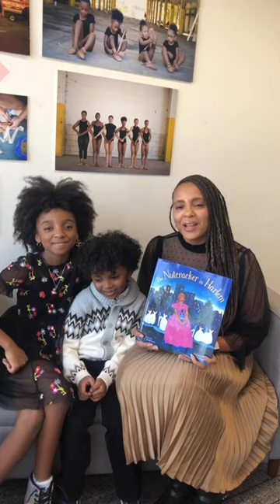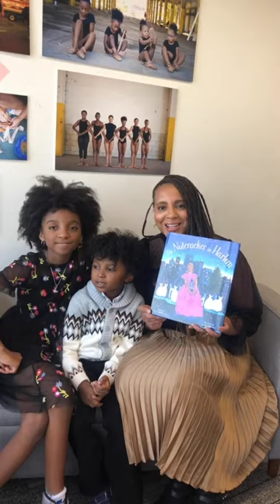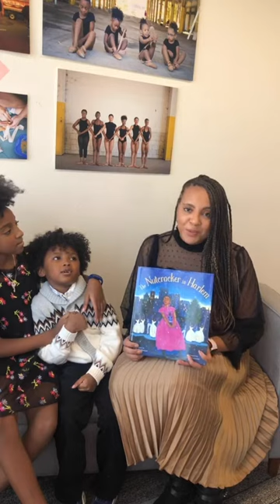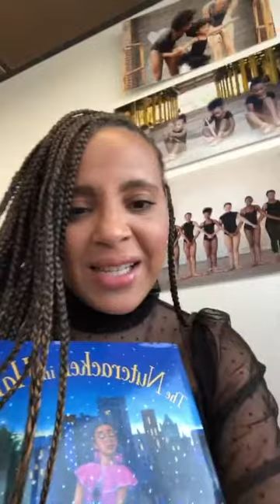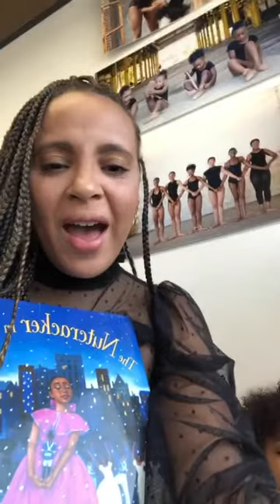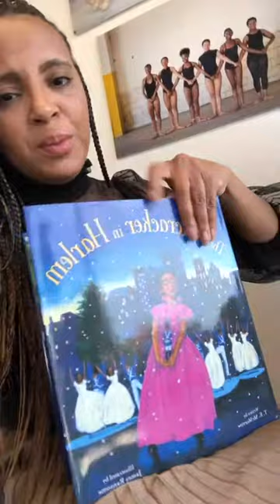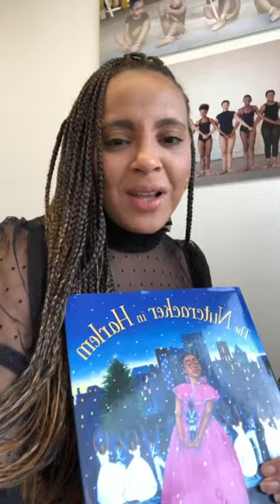GoodBooks: The Nutcracker in Harlem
This week, our friend TaKiyah Wallace of Brown Girls Do Ballet joins us to read “The Nutcracker in Harlem” written by T.E. McMorrow & illustrated by James Ransome. Set during the Harlem Renaissance, follow one little girl as she finds her voice as a musician.